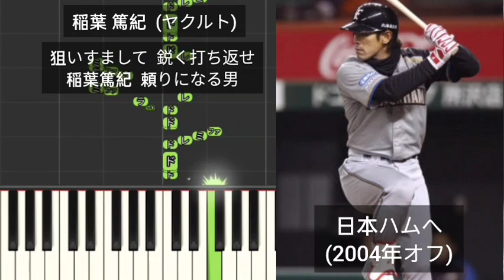【プロ野球応援歌】 ヤクルトがFAで流出した選手の応援歌メドレー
広沢克己  (ヤクルト)
吉井理人  (ヤクルト)
川崎憲次郎  (ヤクルト)
高津臣吾  (ヤクルト)
稲葉篤紀  (ヤクルト)
石井一久  (ヤクルト)
五十嵐亮太  (ヤクルト)
相川亮二  (ヤクルト)